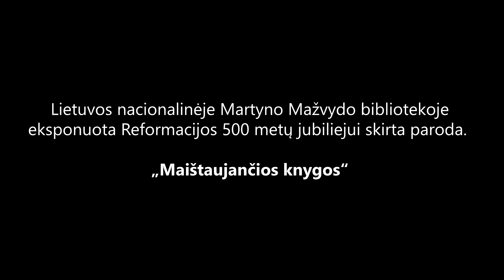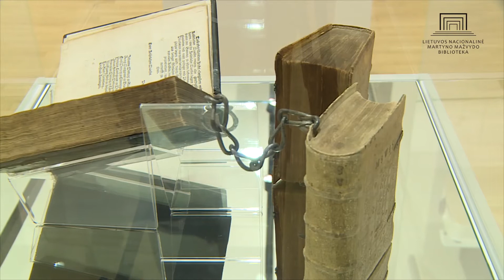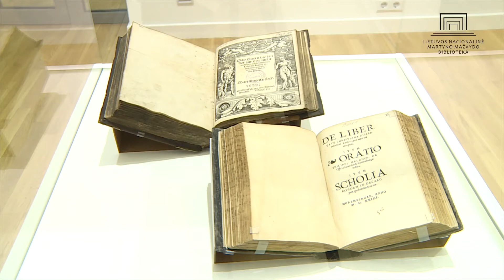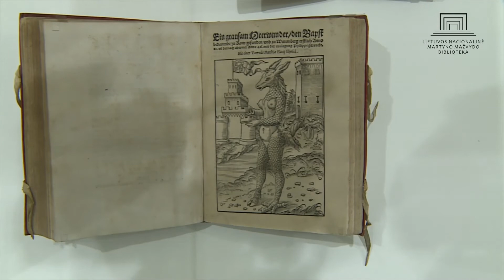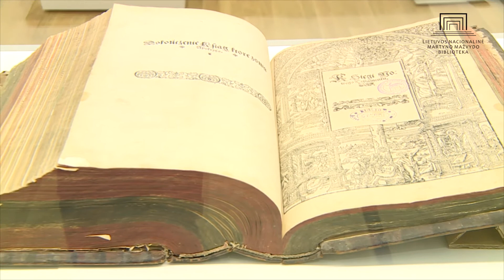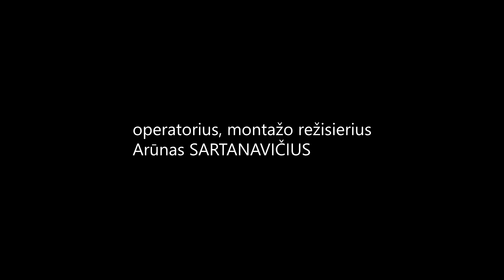„Maištaujančių knygų“ parodą palydint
Maištaujančių knygų papasakota Reformacijos judėjimo istorija Europoje ir Lietuvos Didžiojoje Kunigaikštystėje buvo eksponuota Lietuvos nacionalinėje Martyno Mažvydo bibliotekoje Reformacijos 500 metų jubiliejui skirtoje parodoje „Maištaujančios knygos“. Parodos kuratorės – Nacionalinės bibliotekos Dokumentinio paveldo tyrimo departamento Retų knygų ir rankraščių skyriaus tyrėjos Gintarė Petuchovaitė-Majauskė ir Milda Knizikevičiūtė – pristato visus penkis šimtus metų išgyvenusias knygas, skleidusias reformacijos idėjas Europoje ir Lietuvos Didžiojoje Kunigaikštystėje, taip pat pasakoja apie XVI amžiaus Vilniuje vykusius pirmuosius reformatų susibūrimus, įvairių tikybos grupių nesutarimus ir susirėmimus. Ekspozicijoje – Nacionalinės bibliotekos fonduose saugomi XVI–XVII amžių spaudiniai ir rankraščiai.